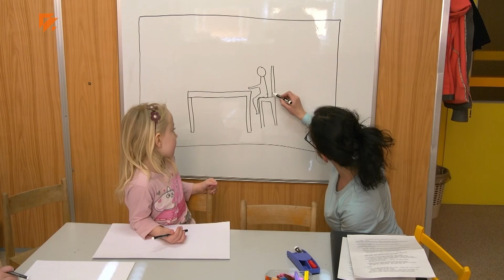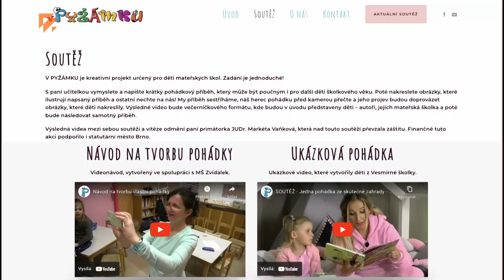Projekt pro školky "V Pyžámku" chystá další kolo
Umělecká, literární a zároveň výtvarná soutěž. To je projekt s názvem @vpyzamku8762, který je určený pro děti mateřských škol. První kolo už je sice minulostí, ale už se chystá druhé.